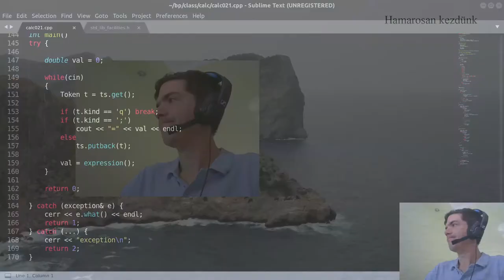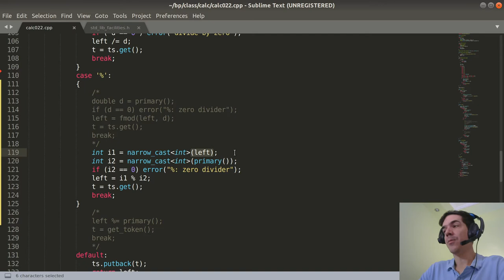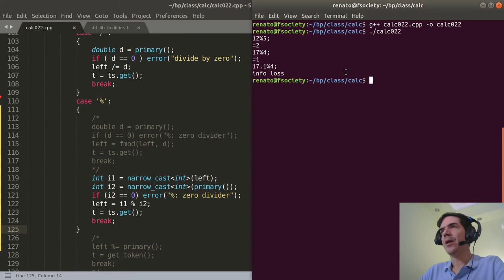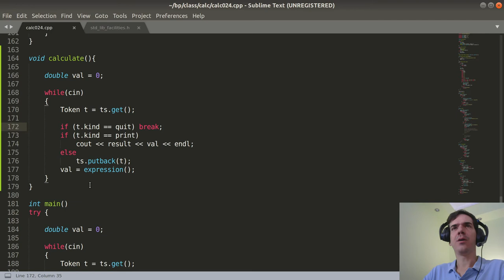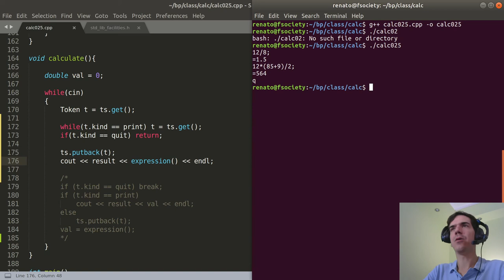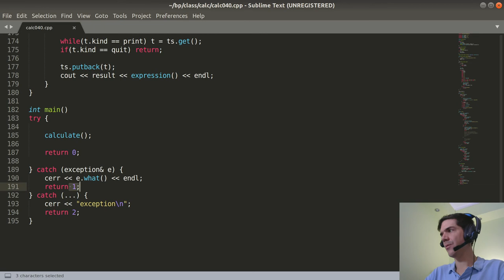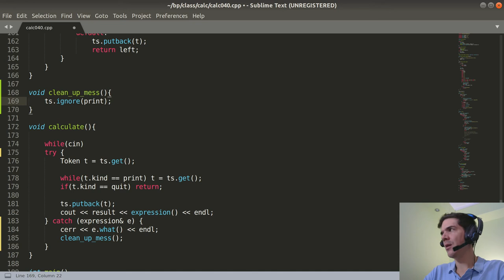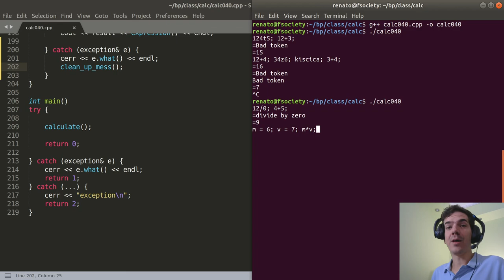Bevezetés a programozásba VI. | Számológép, 3. rész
Bevezetés a programozásba VI.

0:00 Bevezető
1:36 Modulo
16:41 Symbolic names
23:33 Calculate
30:04 q javítása
36:27 Negatív számok
41:48 Recovering from errors
1:00:17 Zárszó